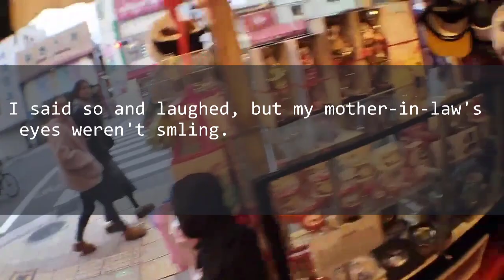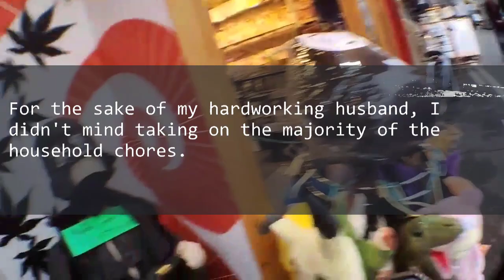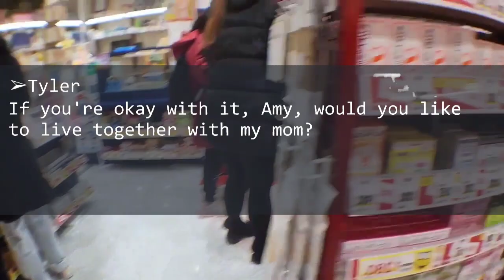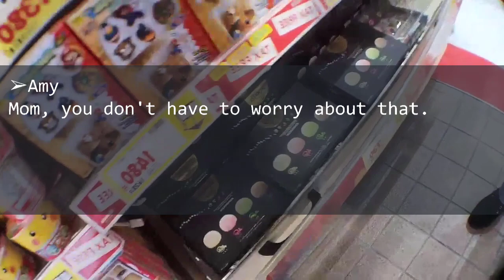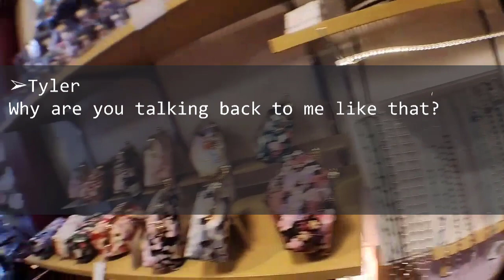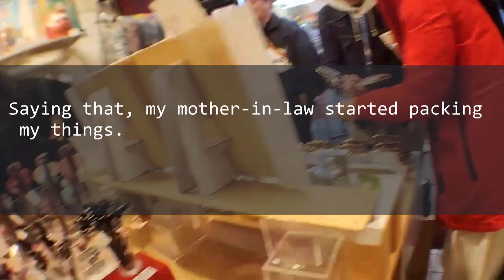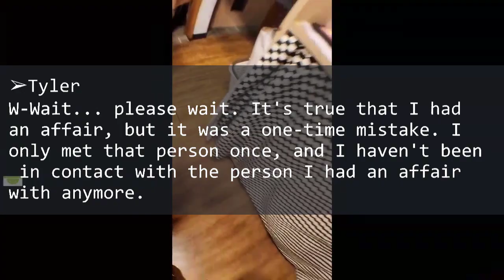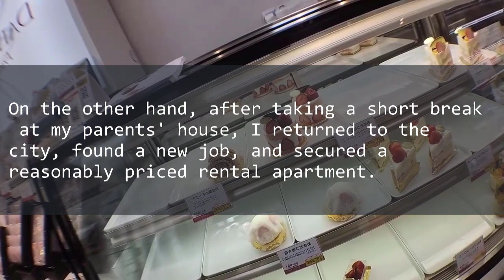I was taking care of my MIL when she asked me to leave the house, but shocking photo revealed truth.